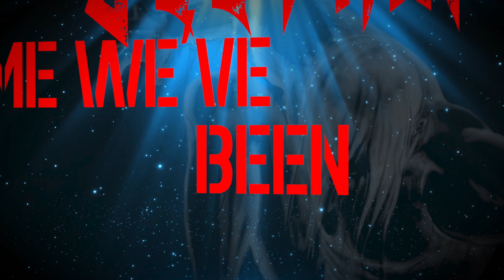Flame Rising – Seething [Official Lyric Video]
Appearing on our debut album "Liberation" (Release: 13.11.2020)

Video by Anna Jäger-Hauer in cooperation with Nils Lowag and bigeasystudio.de

Flame Rising: Groove Metal from Cologne, Germany
Krys Handels – vocals
Frank Zaiczek – guitars
Valentin Klug – bass, backing vocals
Tobias Hemme – drums

Check our website for updates: flamerising.com

Copyrights to Flame Rising